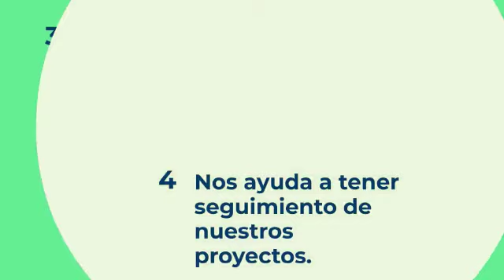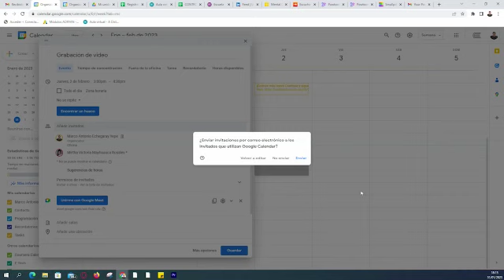Aprende a usar Google Calendar